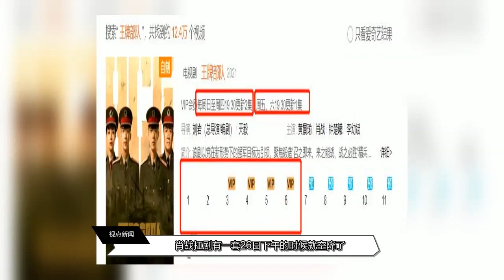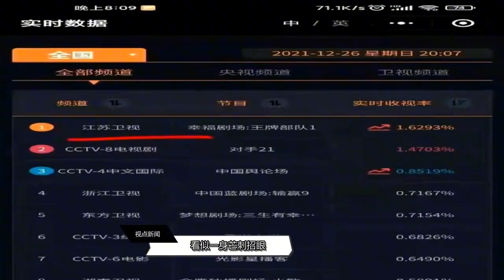王牌部队年度爆剧！一天上15个热搜，收视率破1，男主演技有差异